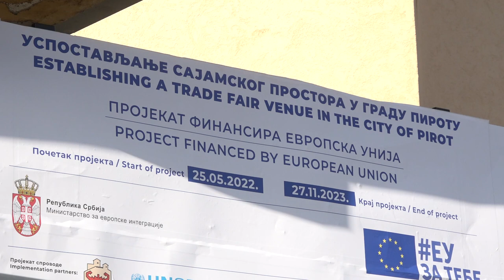ZAVRŠAVAJU SE RADOVI NA UREĐENJU BUDUĆEG SAJAMSKOG PROSTORA 06122022